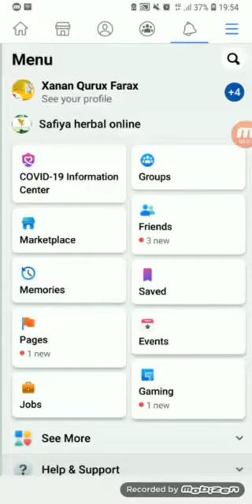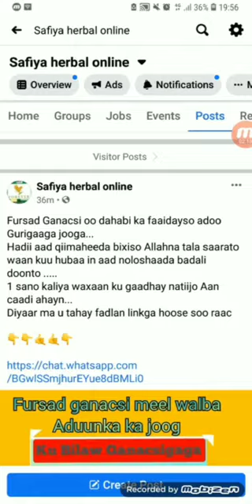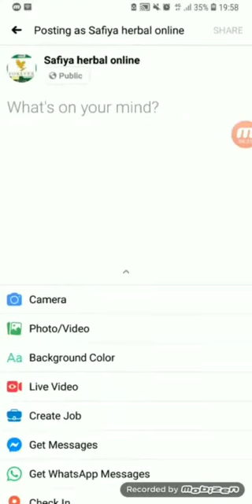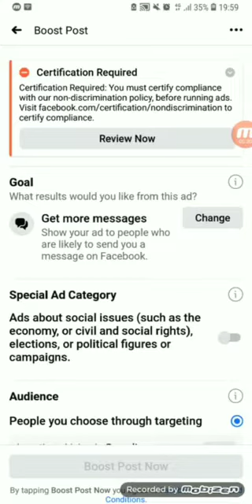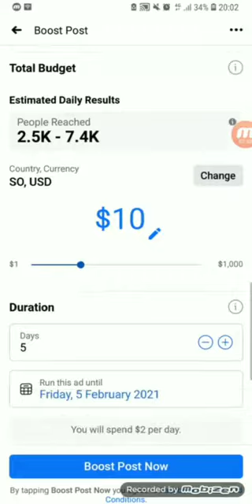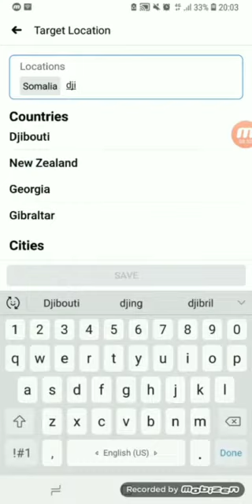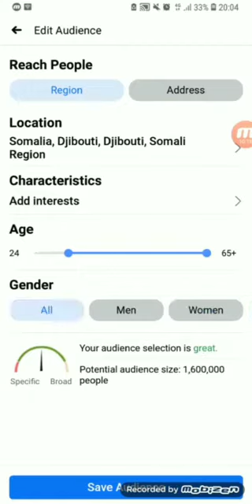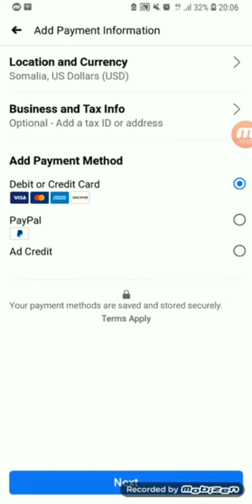sida Facebook xayeysiinta loogu sameeyo halkaan kabaro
Video from Saadiya Hirsi Manager